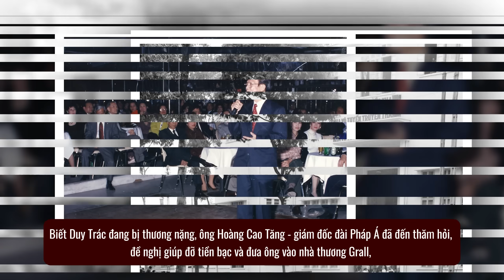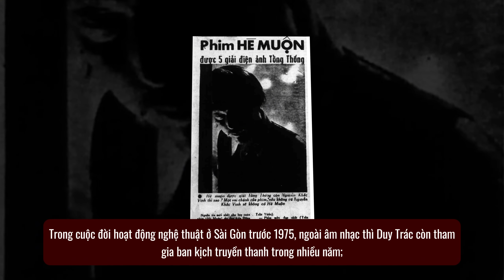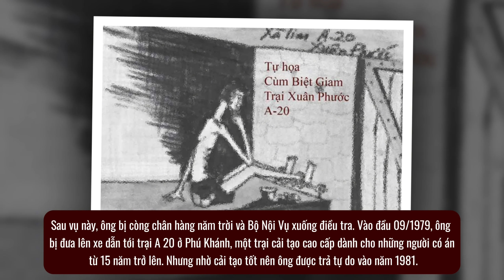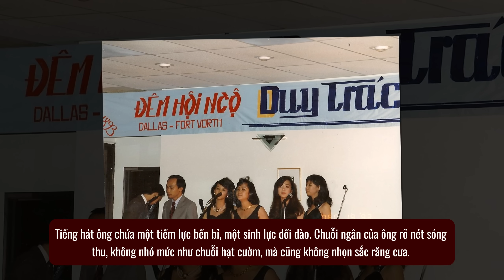ĐẠI DANH CA DUY TRÁC, 17 năm GIAM CẦM, qua Mỹ vẫn bị TRÓI BUỘC, căn bệnh QUÁI ÁC | Lịch Sử Hải Ngoại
Tiểu sử cuộc đời và sự nghiệp của đại danh ca Duy Trác, tiếng hát từng bị giam cầm 17 năm tại Việt Nam. Sang đến nước Mỹ tự do vẫn tiếp tục bị trói buộc, đang phải chiến đấu với căn bệnh quái ác khi về già. Duy Trác không chỉ là thần tượng của những người đam mê dòng nhạc trữ tình, mà còn là hình tượng để noi theo của rất nhiều những ca sĩ tại hải ngoại về dòng nhạc tình ca.